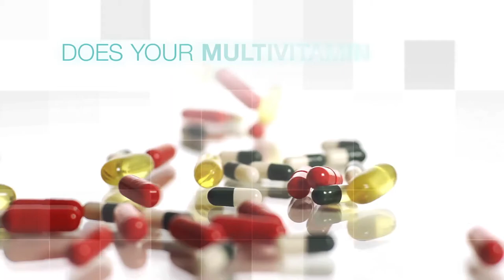You and the Law | Firing Your Lawyer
Unhappy with your lawyer?  Here’s what you need to know.

Does America Need More Gun Regulations? Vote Now